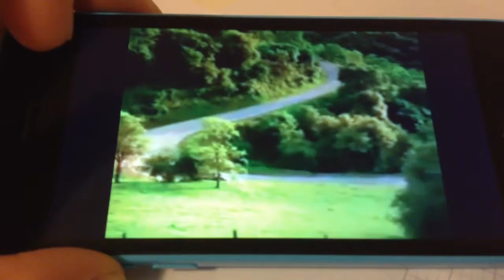Oui oui dans la voiture